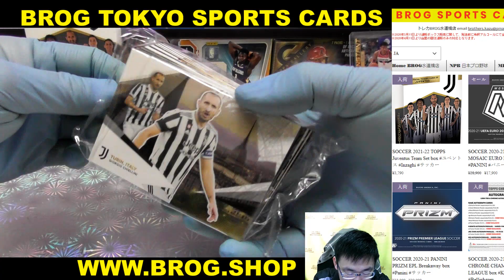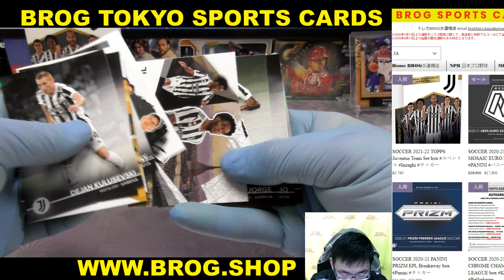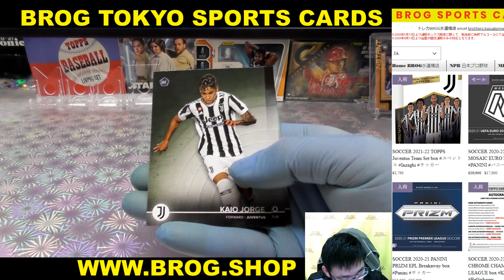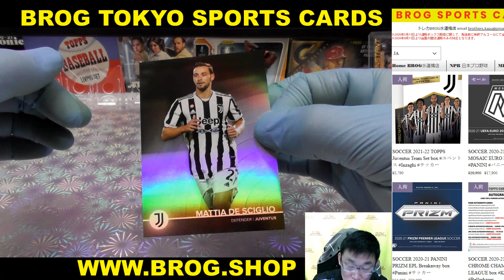びあんこねろ BGBPB SOCCER 2021-22 TOPPS Juventus Team Set box ユベントス サッカー BREAKS BROG水道橋店 トレカ開封動画